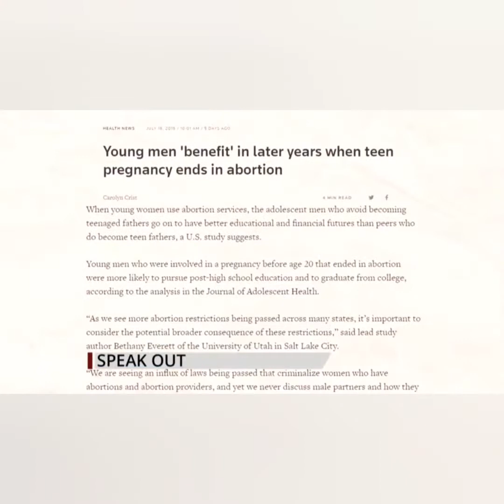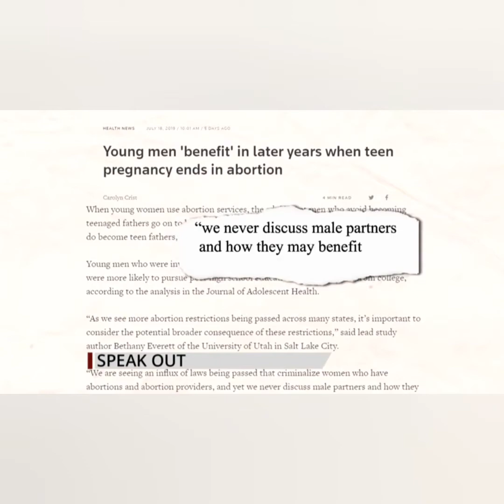Should Men Have a Say in Abortions?? || New Paradigm|| Season 1, Episode 4